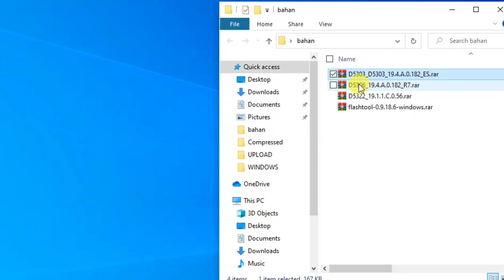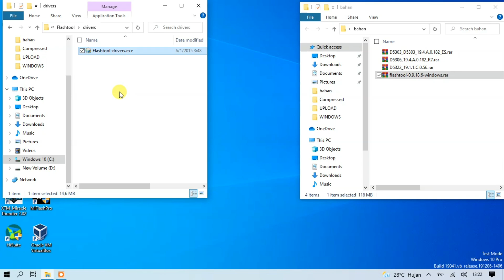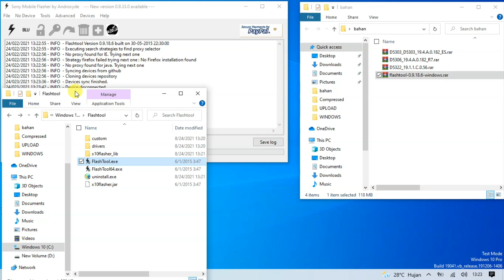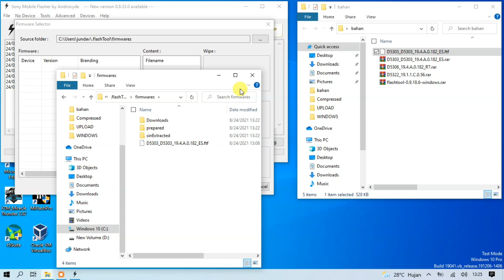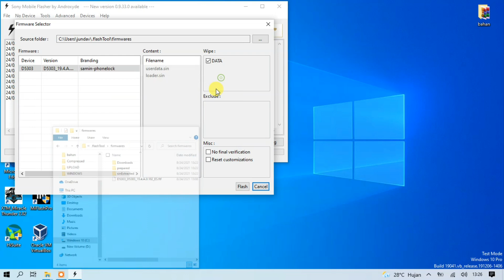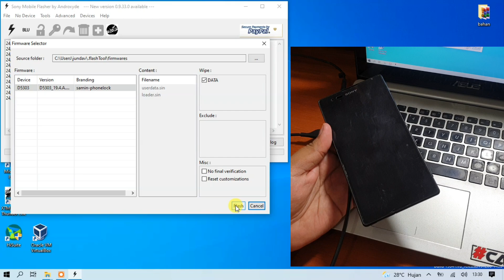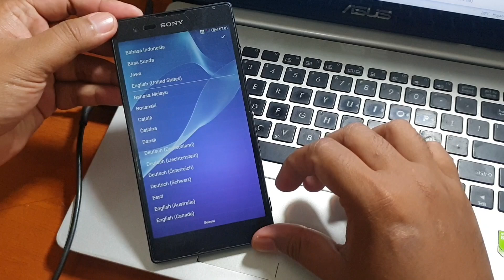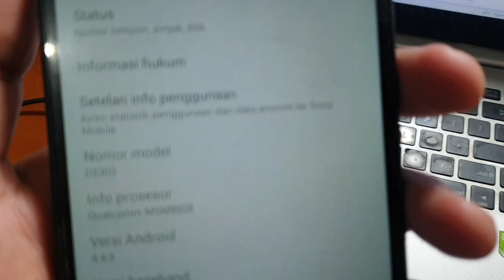Flash Sony Xperia T2 Ultra Lupa Kunci Layar D5303 D5306 D5322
Flash Sony Xperia T2 Ultra Lupa Kunci Layar D5303 D5306 D5322. Untuk flashtool dan file flashnya bisa diunduh pada tautan dibawah ini.